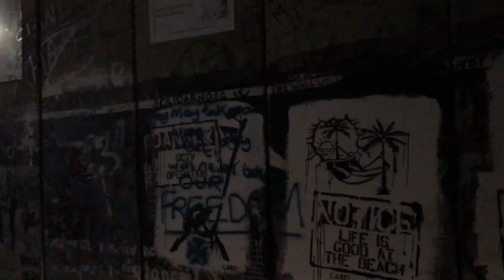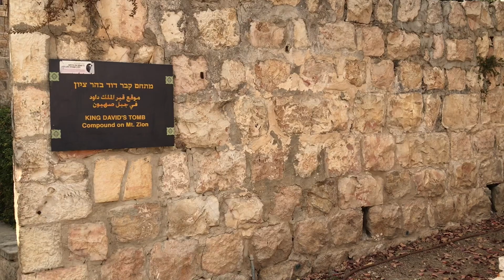4. част: Филм за Йерусалим*Израел*Филм за пътувания*Гетсиманската градина*Евреи*Религия*Юдаизъм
Документален филм за бедуинските оазиси в Израел. Вижте повече за Израел и Палестина тук
Първата част от филма, посветена на библейски истории можете да видите тук а втора тук и трета тук
След като посетихме Палестина се отправяме към най-свещения за няколко религии град на света: Йерусалим. Йерусалим означава "град на мира" и е разделен на четири квартала: мюсюлмански, християнски, еврейски и арменски. Изглежда много средновековно и е доста интересен.
Докато бяхме там постеихме много места от библията като Голгота, Кувуклията - Божи гроб, Стената на плача, Омаровата джамия, гробът на Богородица - майката на Иисус, Гетсиманската градина и други.
Препоръчваме Йерусалим и Израел заради страхотните хора и култура.